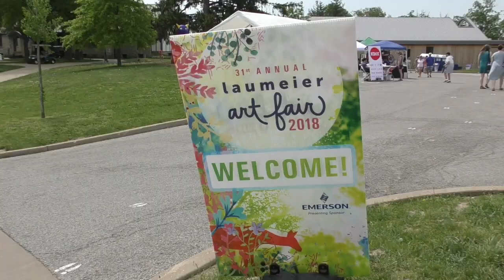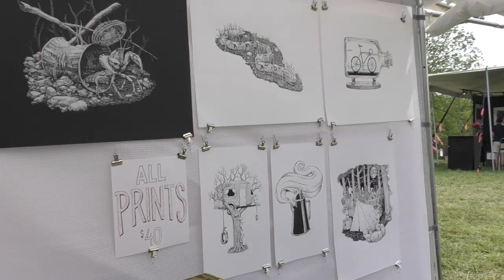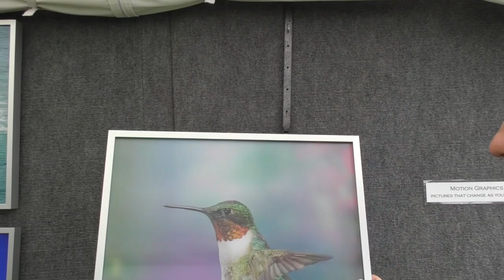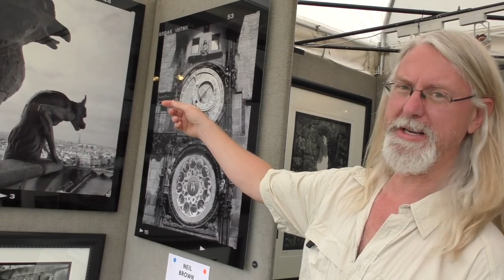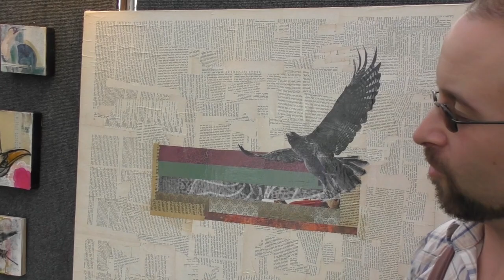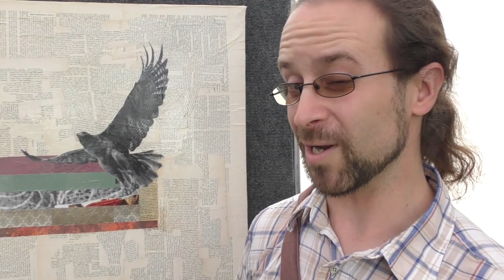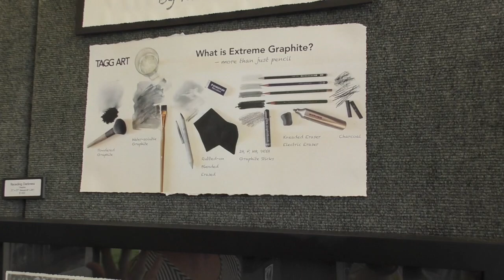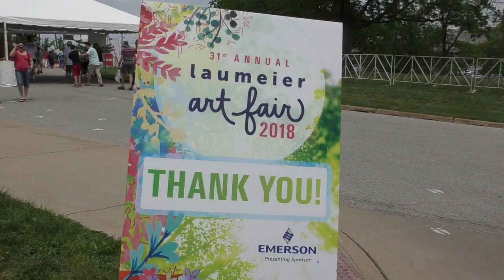Laumeier Art Fair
Here is a look at the 31st annual Laumeier Sculpture Park art Fair.
A big thanks to the artists that allowed me to film them for this video. Be sure to check their web sites to see more of their work.